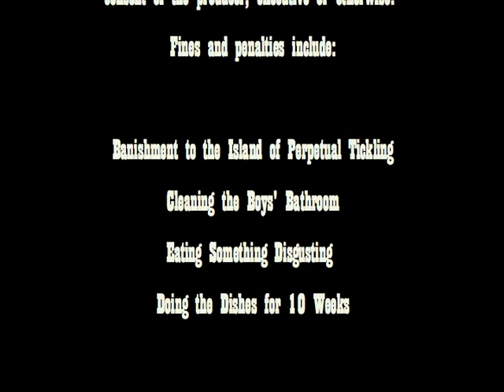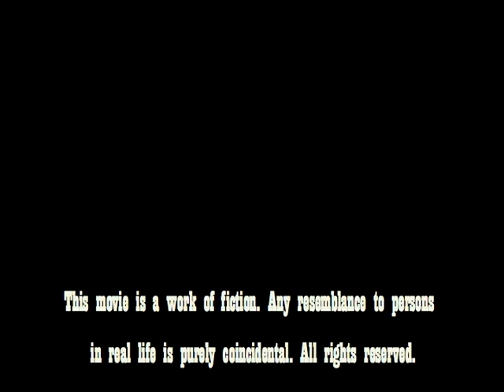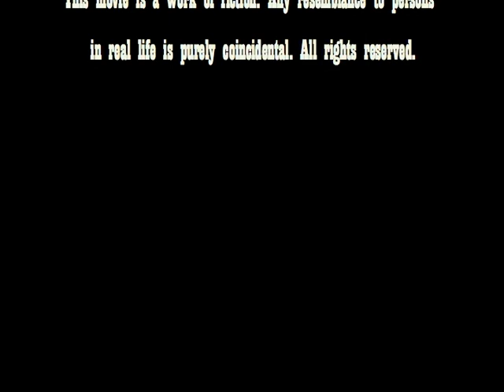The Great Race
My first movie ever!